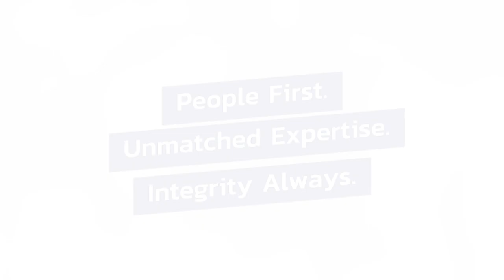2023 RECAP Video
🎉🌟 Flashback through 2023 with Witherite Law Group! From touching lives in schools and neighborhoods to supporting vital organizations, experience our year of meaningful impact. Celebrate how we've lived PeopleFirst, demonstrated UnmatchedExpertise, and upheld IntegrityAlways in every community we've touched! 🤝